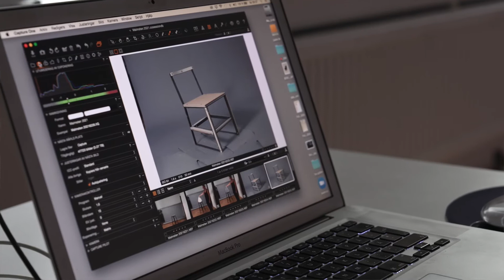Magnus Karlsson - Möbeldesign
Edvard Munch (ÅNGEST), Henri Matisse (LEKFULLHET) och Käthe Kollwitz (LIDANDE)

Med dessa ord har jag utgått från i mitt formsökande kring stolarna.

Jag har i min process tittat på tre olika konstnärers bildspråk, både på ytan och djupet i utseende och innehåll. Det är denna dialog mellan yta och djup, tvådimensionellt och tredimensionellt, utseende, uttryck, konst och bruksföremål jag eftersträvat i min möbeldesign. Färg, form, material och tillverkningsteknik i mina tre stolar återspeglar de tre konstnärernas bildspråkliga sätt att uttrycka sig och förmedla en estetik. Med min succesivt ökande insikt ock kännedom om konstnärernas livfår dessa sinnliga uttryck också en djupare innebörd som jag utvecklat konceptuellt i konkret form.

Munchs ”Skriet” finns med i stolen och med en hysterisk färgsättning. Stolens bakvända konstruktion ger den också en känslan av att det kommer att skava med den bakvända sitsen.
Matisse stol har med klumpiga runda golvstöd och röda rullar som sits och ryggstöd med endast magneter som fäste. Ger den ett lekfullt utseende och
Kollwitz strama och strikta stol skruvas ihop lager för lager med vingmuttrar. En oputsad stålram som bär upp de tunna valörerna. Men på håll kan den kännas lite osäker. Men den tar sin plats och står stadigt.